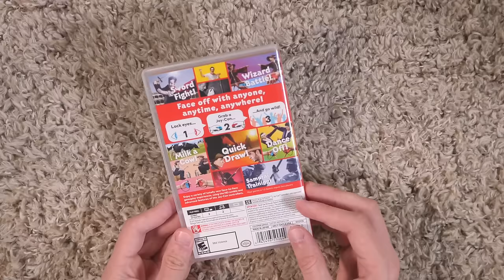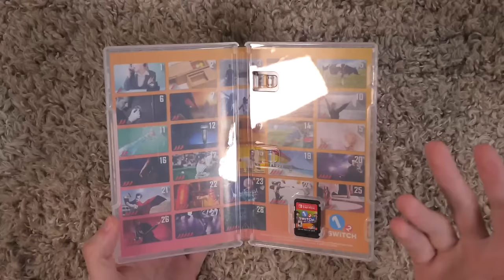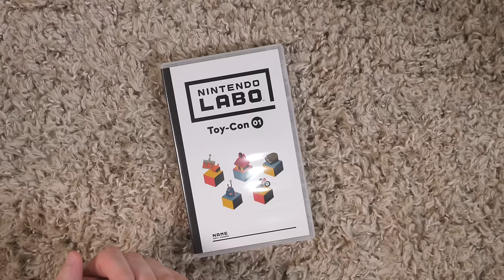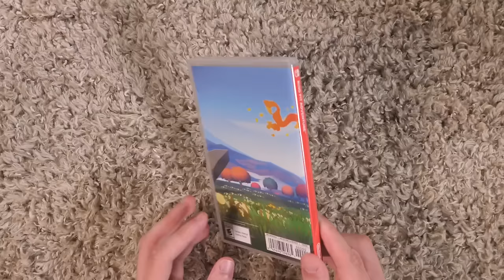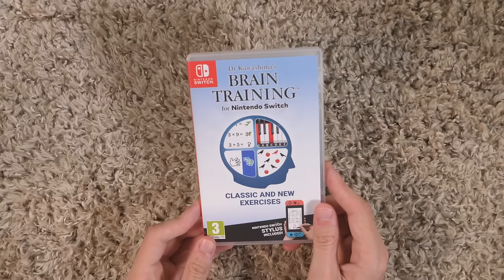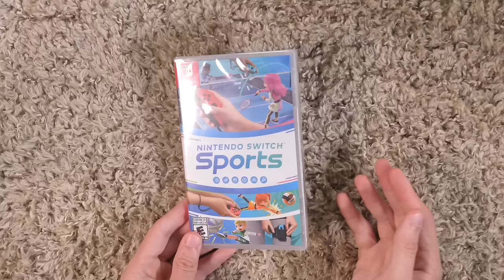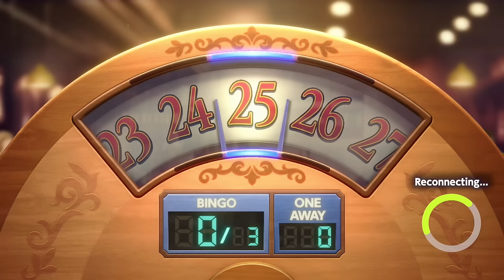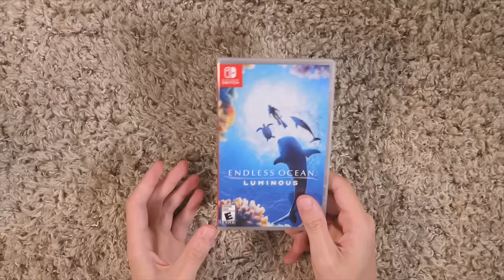Nintendo's Casual Games for Nintendo Switch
Fitness Boxing 2 and friends.